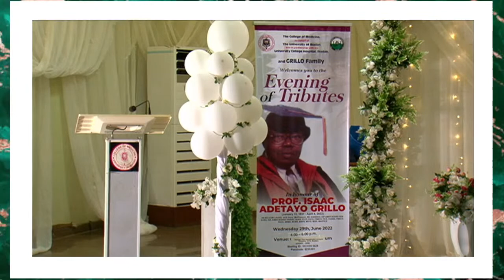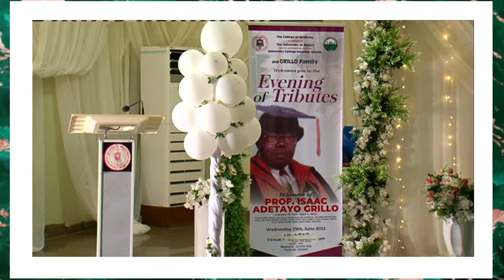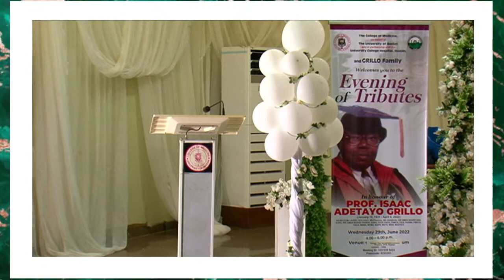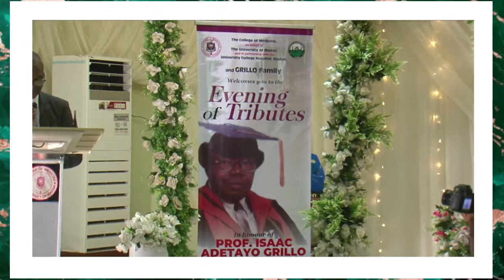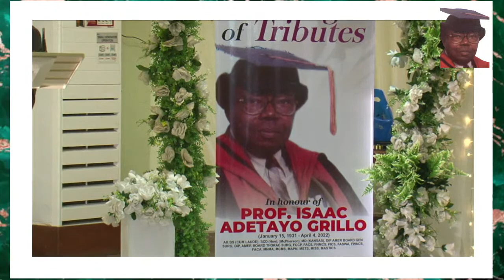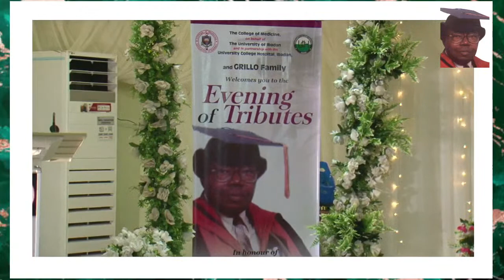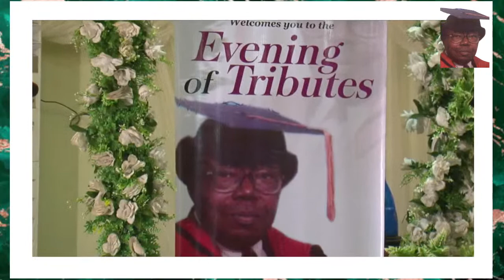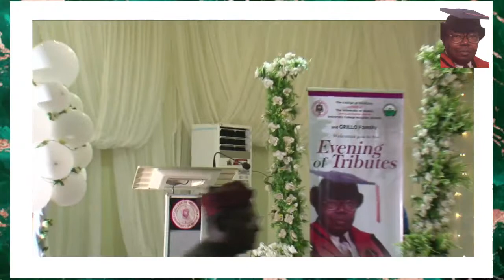Evening of Tributes In honour of Prof. Isaac Adetayo Grillo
Venue: Paul Hendrickse Lecture Hall